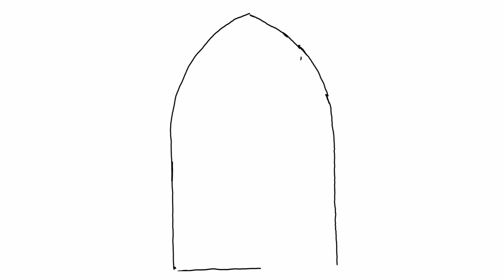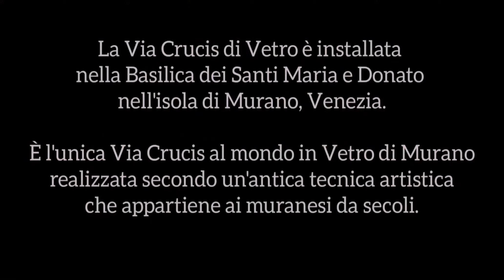STATIO VIII_La Via Crucis di Vetro di Marco Toso Borella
STATIO VIII
La Via Crucis di Vetro di Marco Toso Borella
GESÙ INCONTRA LE FIGLIE DI GERUSALEMME

Come fronde, come canne, le donne di Gerusalemme si piegano, fluttuando dal e nel dolore.
Si appoggiano affrante a Chi riceve un ulteriore peso, alleviandolo per sempre, come eterni sono i cerchi che si intravedono tra le fenditure del terreno, simbolo della ciclicità e dell'infinità della vita di chi crede.

E il male, camaleontico, trova il suo spazio.

tratto dal volume
“La Via Crucis di Vetro. La forza dello Spirito nella fragilità della Materia”
di Marco Toso Borella

La Basilica di San Donato e la Via Crucis di Vetro sono visitabili gratuitamente ogni giorno dalle 9 alle 17.